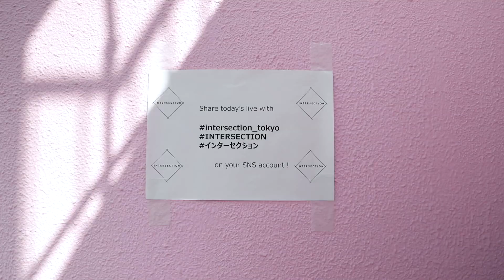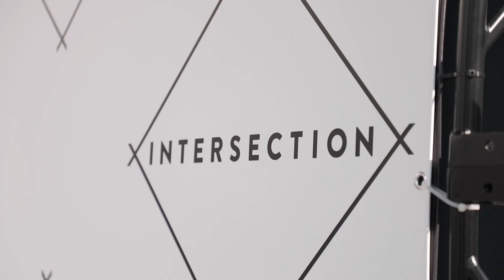INTERSECTION “1st Album Release Party” August 24 , 2019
Download / Streaming

INTERSECTION
1st Digital Album「INTERSECTION」
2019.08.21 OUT